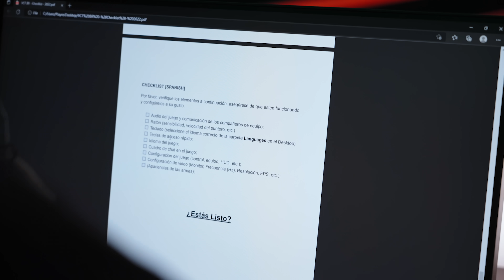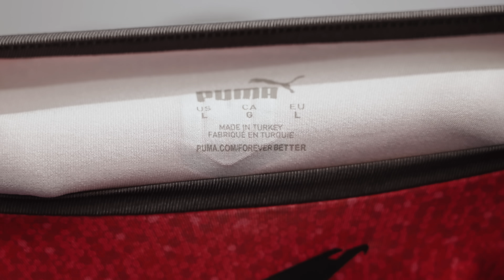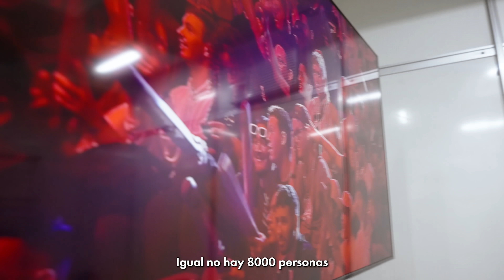8-0 KRÜ VENCE A BRASIL Y CLASIFICA A CHAMPIONS | AORUS O NUNCA #3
MARACANAAAAZOOOOOOOOOOOOOOOOOOOOOOOOOOOOOOOOOOOOOOOOOO

Fue el grito de una región sobre lo que pasaba en un estadio que se quedaba mudo. Era AORUS O NUNCA y los pibes, contra todo y contra todos, salieron a comerse el mundo.

Nos vemos en Turquía. Nos vemos en el VALORANT CHAMPIONS 2022.

En nuestra web encontrarás toda la información de contacto y la forma de hacerte KRÜ MEMBER !!